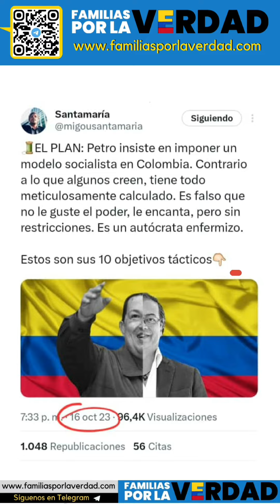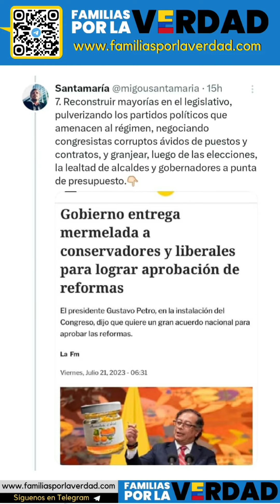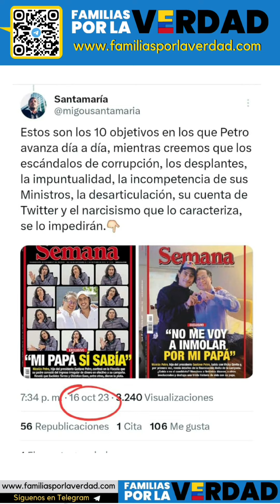⚠️10 objetivos tácticos de PETRO para destruir Colombia ⚠️🇨🇴